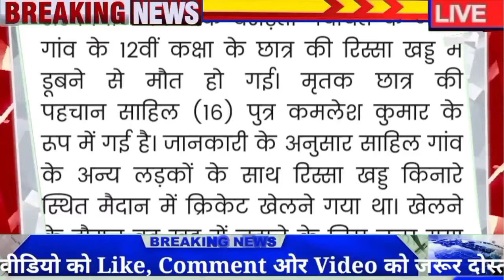अभी की बड़ी ताज़ा ख़बर ll हिमाचल प्रदेश में परिवार पर टूटा दुखों का पहाड़ ll मची चीखोंपुकार